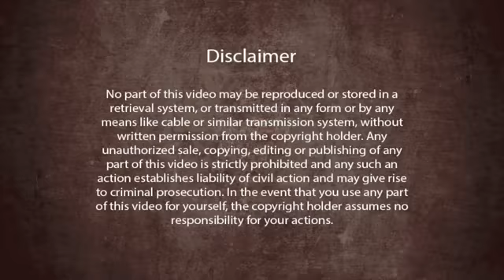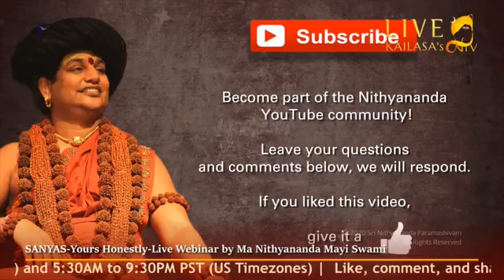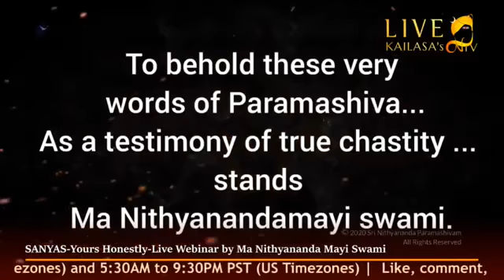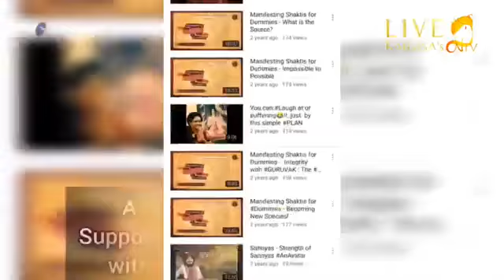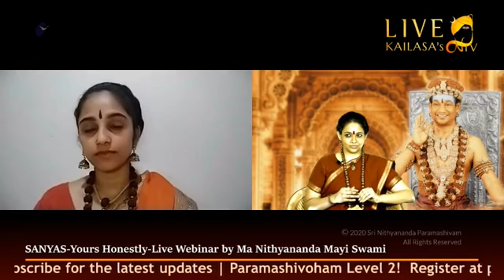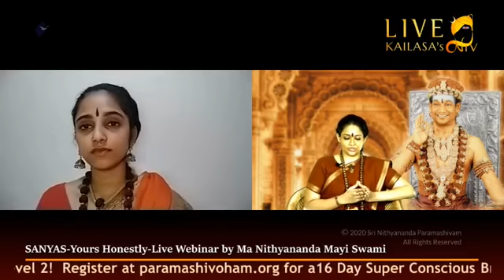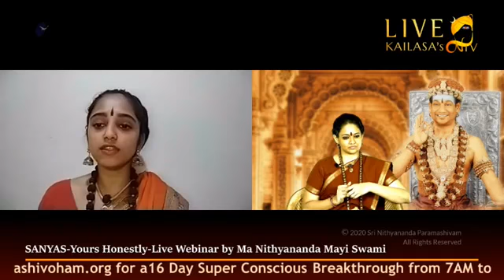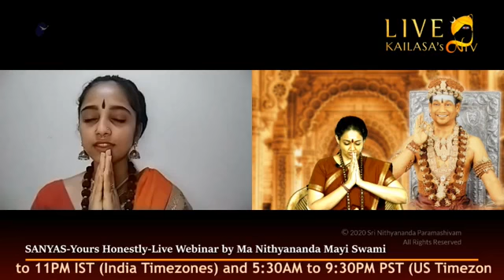SANYAS: Yours Honestly with Ma Nithyananda Mayi Swami